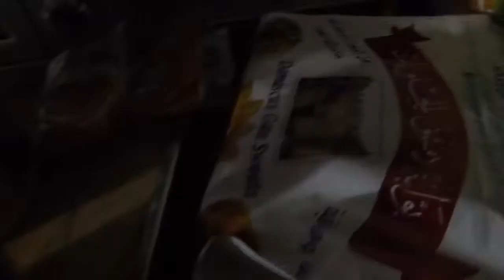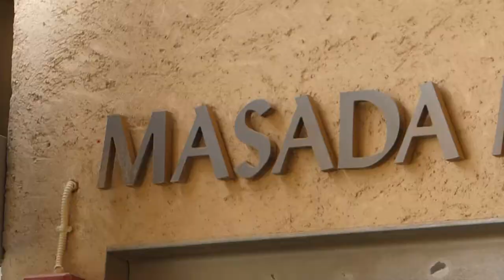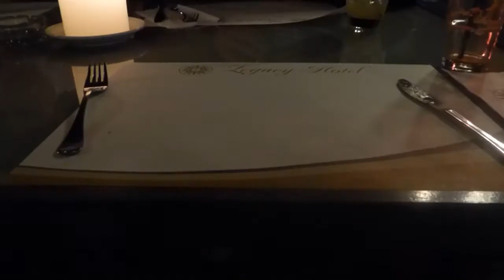DON'T BOMB IN THE DEAD SEA!! ✈️ Israel | mynameisemily Vlogs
We go up 1,300ft to the Masada Ruins, ride a camel, get attacked by flies and get covered in mud in the Dead Sea.

Emily x